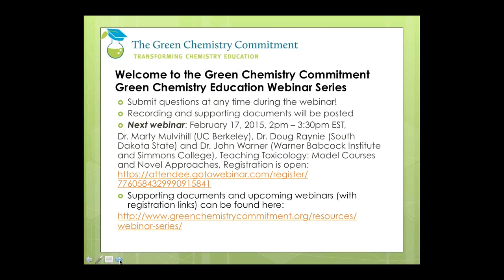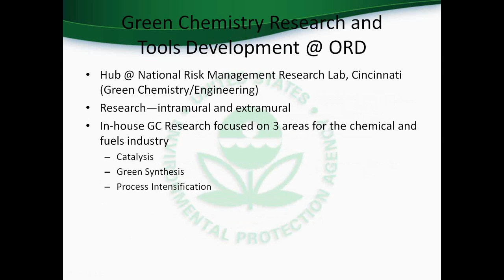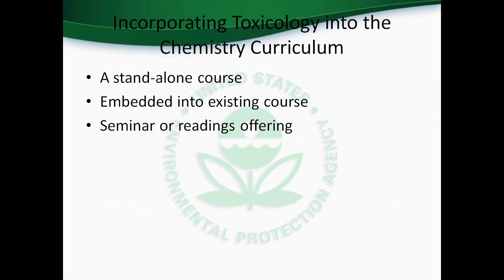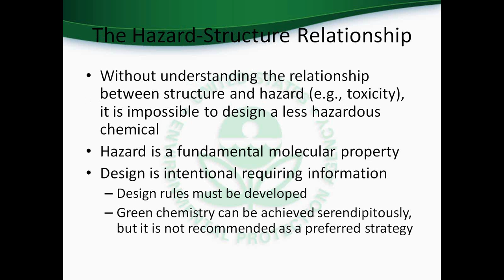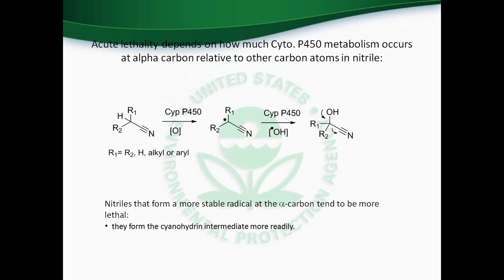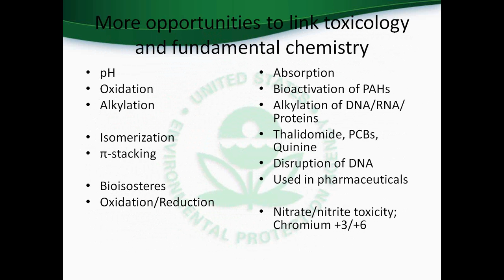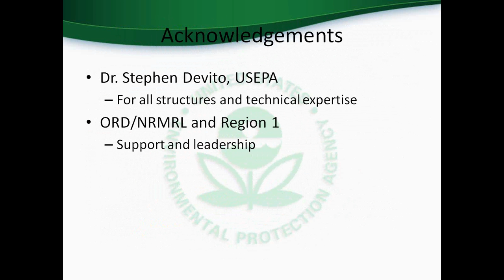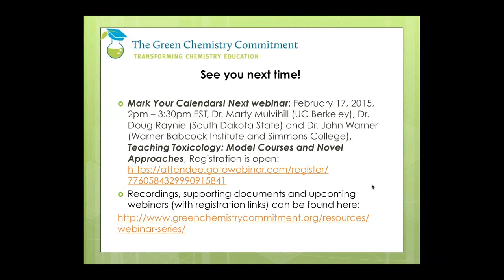Embedding Toxicology into the Chemistry Curriculum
Incorporating the principles of toxicology into the chemistry curriculum prepares the next generation of chemists to evaluate the hazards associated with the substances they use as part of their craft and provides the requisite tools to design safer, healthier and sustainable products.

Successful implementation of this integrative thinking will require a paradigm shift in the traditional chemistry curriculum requiring a commitment by educators to reach beyond their comfort zone and embrace innovative, integrative approaches to embedding examples the reveal the structure-hazard relationship.

Several specific examples will be provided and are intended to illustrate how convergent molecular science can be accomplished in a practical manner providing chemistry educators with a flexible pedagogical framework.